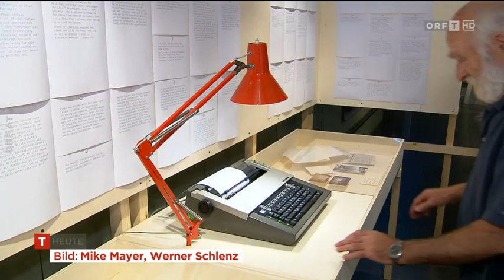Tiroler Schauspieler Peter Mitterrutzner im ORF Portrait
Derzeit ist er bei den Tiroler Volksschauspielen in Felix Mitterers "Die wilde Frau" zu erleben: Der Südtiroler Schauspieler Peter Mitterrutzner ist mittlerweile 76 - aber weit davon entfernt, irgendwie alt zu sein.